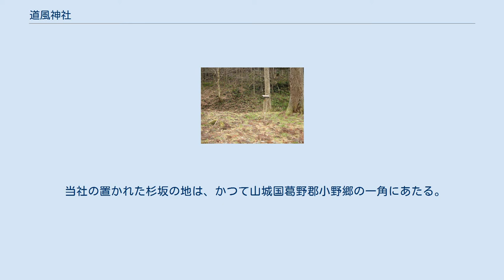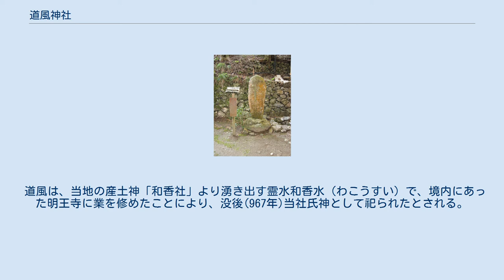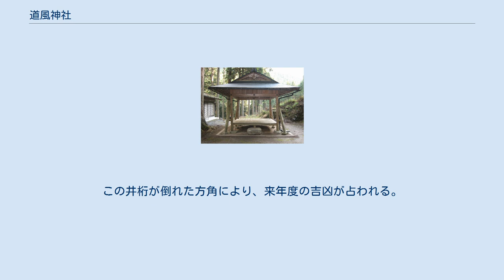道風神社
道風神社（とうふうじんじゃ）は、京都市北区杉阪道風町にある神社である。
 京都府道31号西陣杉坂線沿い、杉阪地区（かつての上杉坂集落）の東南端にあり、三跡の一人として知られた平安時代の名書家、小野道風を祀る。
「道風武大明神」(とうふうたけのだいみょうじん)、「武明神社」ともいい、同地区を中心とした産土神として知られる。
 境内には、道風が硯の水に用いたとされる「積翠池」（しゃくすいいけ） や、樹齢250年以上、高さ25ｍの杉木立、不動明王を祀る「明王堂」が存在する。
 当社の所在は「杉阪道風町」で、地名の由来になっている。
 当社の置かれた杉坂の地は、かつて山城国葛野郡小野郷の一角にあたる。
古代では近江国滋賀郡小野村(現在の大津市北部)が拠点の、豪族小野氏の勢力範囲となっていた。
 小野郷は元々、丹波国桑田郡に属していた。
嵯峨天皇の御代、弘仁年中（810～824年の間)山城国葛野郡に編入された。葛野郡の小野郷の構成は小野六村と呼ばれた小野上村・下村・大森東河内村・西河内村・中（河）村・杉坂村で構成されていた。
杉坂村は都に最も近く、徒歩で約1時間半で宮廷内裏まで通える立地条件にあった（小野六村の他に出谷村・中畑村・中津川村の三村があったが、元禄六酉年に三村は愛宕郡（あたごぐん）に編入され、明治7年に雲ヶ畑村に編入された) その後、寛仁二年(1018年)11月25日、加茂郡、小野郷、錦部郷、大野郷と同時に加茂上下大神宮の神領となる（以上 宮川忠夫 昭和41年4月 岩戸落葉神社 より） 延喜20年（920年）小野道風26歳で能書の撰で非蔵人に補されると、当地に庵を構え、書の修練に励んだとされる。
当社の起源はこの延期20年としている。
なお非蔵人とは天皇の秘書官補のことである。
 道風の生まれは尾張（現在の春日井市）付近とされ、父は小野葛紘で養子または実子の三男とされ、小野篁の孫になる。
当時、小野氏の支配下にあり最も都に近い最良の当地を父小野葛紘から与えられたと推定される。
 道風は、当地の産土神「和香社」より湧き出す霊水和香水（わこうすい）で、境内にあった明王寺に業を修めたことにより、没後(967年)当社氏神として祀られたとされる。
人々は道風の筆法にならって和香水で研滴するとともに、この水をたたえる碑が建立されている。
また、宮中にも献上され、修法で用いられていた。
 道風の遺品である唐鏡（からかがみ）、硯（すずり）、唐筆、硯屏（けんびょう、硯のそばに立てる小さなついたて）、卦算（けいさん、文鎮）などが社宝として保存されている。
 11月3日19時半から挙行されるお火焚（おひたき）祭は、薪で井桁（いげた）を作って縦長に組み上げ、厄年にあたる氏子が火を入れる神事である。
この井桁が倒れた方角により、来年度の吉凶が占われる。